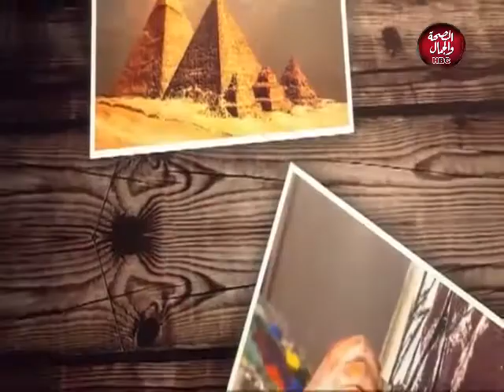لقاء حصري مع غادة كرامة | التنمية و حقوق ذوي الاعاقة